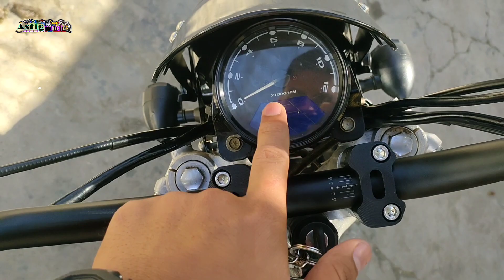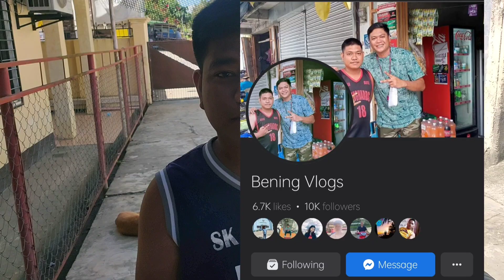Scrambler Honda TMX 155